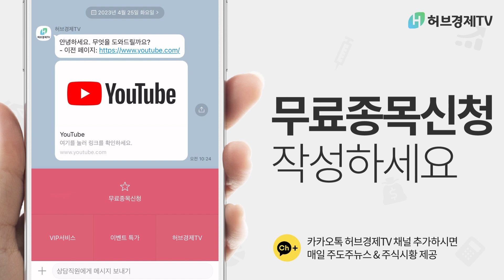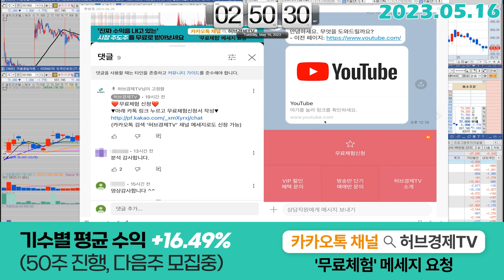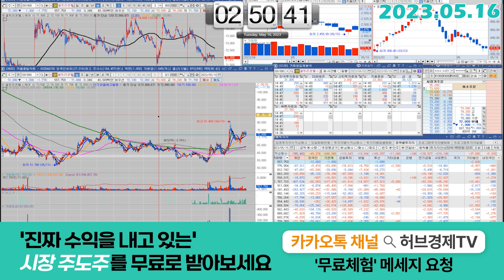셀트리온헬스케어 (091990) - 메이저들도 눈치봅니다, 흐름체크 해보시죠